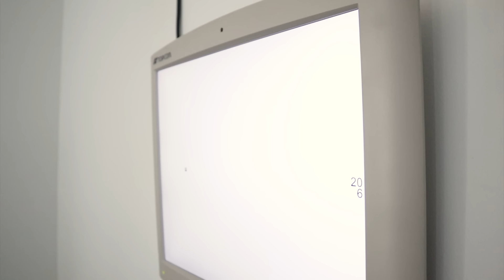شقال الطبيب عن عين عادل فاجأناه 😍- عائلة عدنان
Code: bjlife

رفعو الشاشة و طلبو من تيلة 👇🏼

ــــــــــــــــــــــــــــــــــــــــــــــــــــــــــــــــــــــــــــــــــــــــــــــــ

الانستقرام : _bjlife_

مشاهدة ممتعة